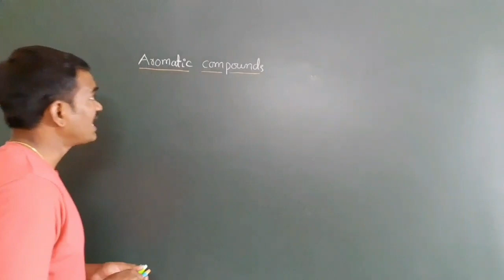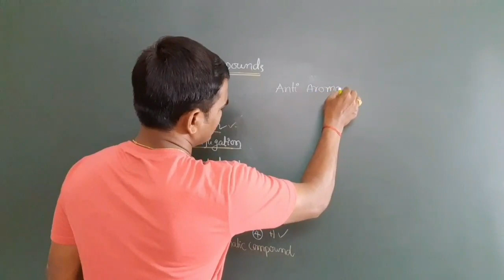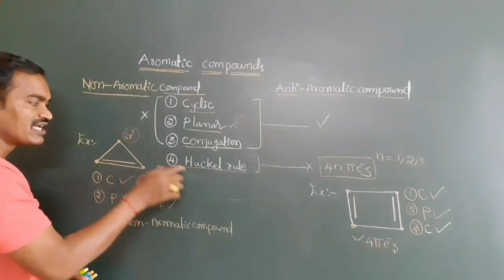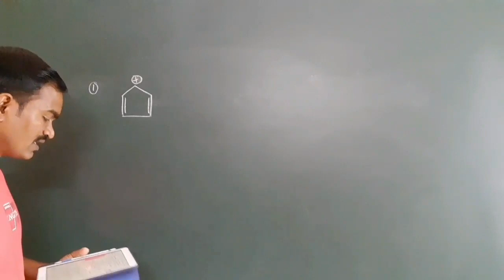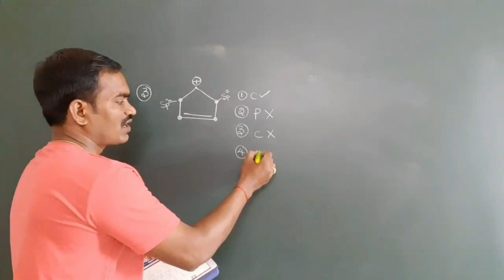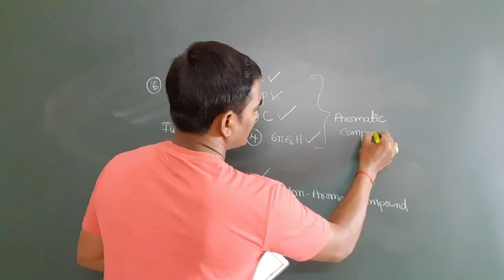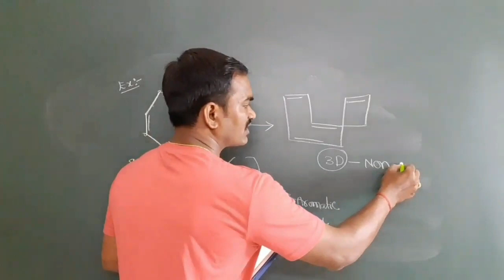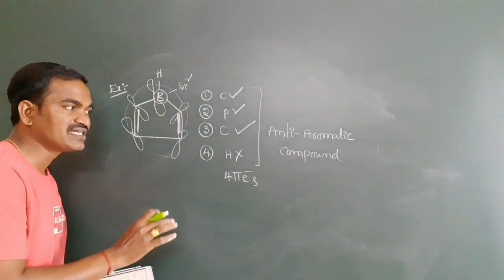𝐀𝐫𝐨𝐦𝐚𝐭𝐢𝐜 , 𝐀𝐧𝐭𝐢 𝐀𝐫𝐨𝐦𝐚𝐭𝐢𝐜 & 𝐍𝐨𝐧 - 𝐀𝐫𝐨𝐦𝐚𝐭𝐢𝐜 𝐜𝐨𝐦𝐩𝐨𝐮𝐧𝐝𝐬 𝐢𝐧 𝐆𝐞𝐧𝐞𝐫𝐚𝐥 𝐎𝐫𝐠𝐚𝐧𝐢𝐜 𝐂𝐡𝐞𝐦𝐢𝐬𝐭𝐫𝐲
Hi,
we are welcoming you to our channel
 'Rajesh IITJEE & NEET Chemistry'
Myself Rajesh .G, Chemistry faculty.
About this video:-
  in this video  1)Aromatic
                         2)Anti Aromatic & Non Aromatic compound in General Organic Chemistry
                         topics have been discussed, we tried to give help for your preparations, These topics are useful for your IIT-JEE || NEET & Boards  exam preparation .

we are here for your encouragement.

This is our telegram channel, it is welcoming u...

It is meant for
1.-》☆Free Coaching materials for IIT JEE and NEET☆ 《 all subjects 》
2.-》♡Provide Online Classes♡[all subjects]
3.-》 @ Study Tips and Tricks @
4.-》$  Topper Hacks $
5.-》   ♤ Motivation  ♤
6.-》♧ Related to Educational Information ♧